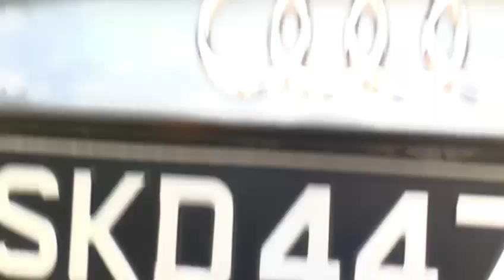Audi A5 2.0 Sportback Grey 2011 - SKD4476H